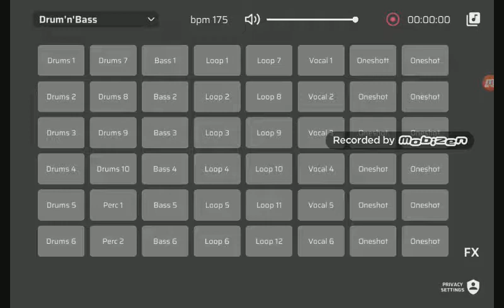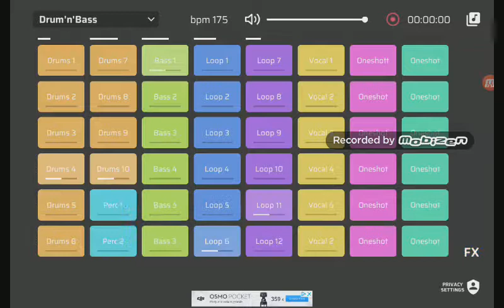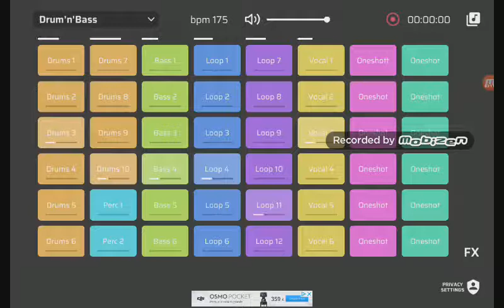Muzyka w aplikacji:DJ loop pads